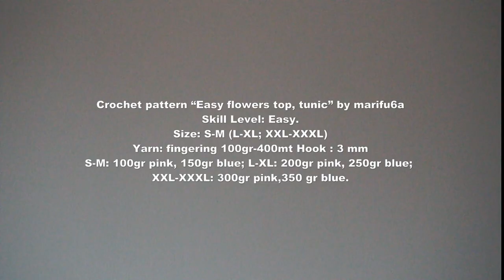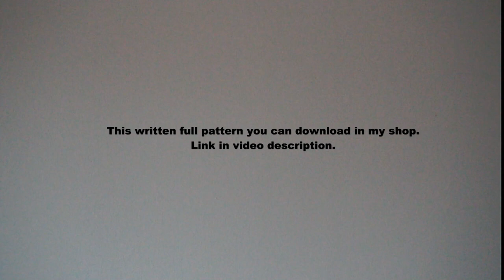How to crochet Easy flowers top tunic all sizes for beginners pattern by marifu6a